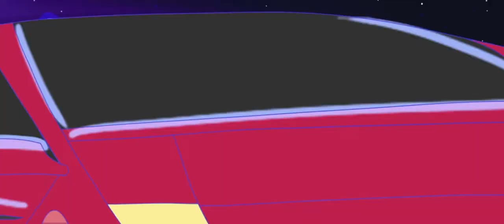Michael Jackson in Enjoy Yourself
Animated short film featuring Michael Jackson and the song "Enjoy Yourself" by Saint Pepsi. This is a personal short film made out of my love for Michael Jackson's music and animation.